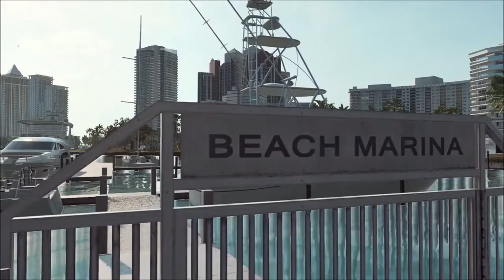370z Cinematic Edit ( NFS HEAT )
An old edit I did Back when NFS HEAT first released hope y'all enjoy!